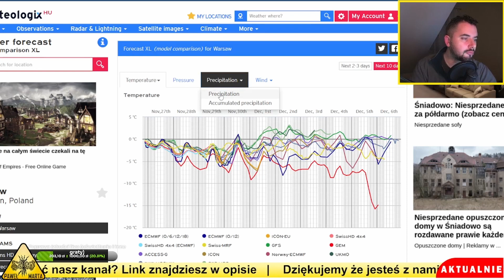Efekt jeziora nad Polską północną. Na południu wejście niżu. Opady mieszane / śniegu.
00:00 Wstęp - omówienie